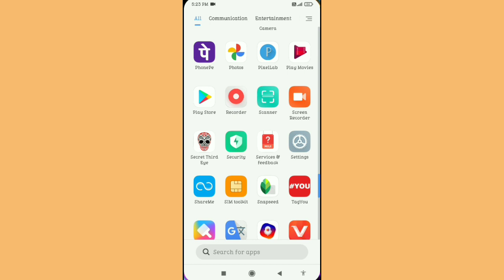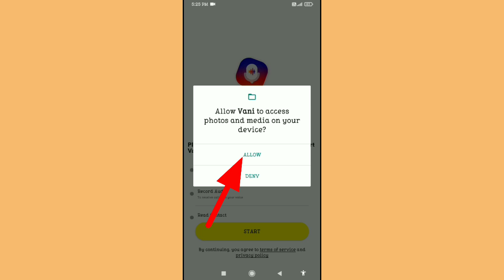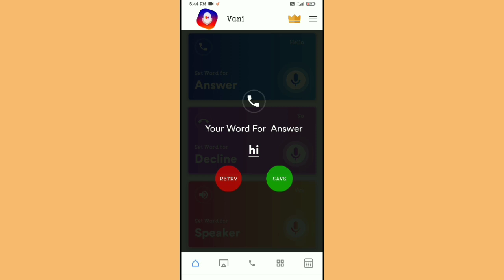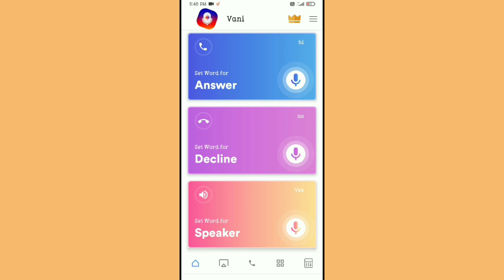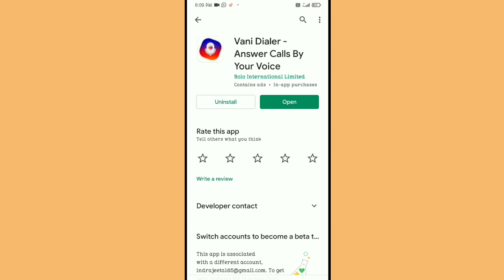receive calls without touching screen | how to incoming calls receive without touch screen |vani app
receive calls without touching screen
how to incoming calls receive without touch screen

App link:~

Your Questions:👉

answer call by your voice
receive calls
receive calls by voice
bina mobile ko touch kiye phone kaise uthai
bina mobile ko touch kiye call kaise uthaye
auto pickup call
how to answer call without touch screen
auto answer incoming call
incoming call receive without touch screen
incoming call receive without touching mobile phone
incoming call receive without touch phone
auto answer call setting
vani app how to use
say hello to accept calls
say no to decline calls
how to answer incoming calls without touch screen
how to calls receive without touch screen
how to incoming call receive without touch screen